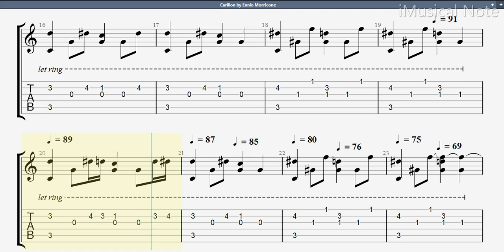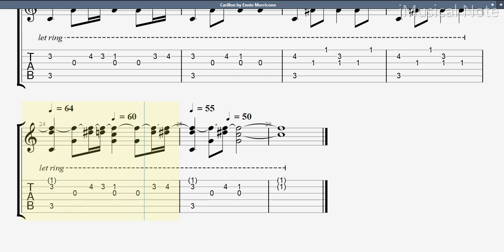Guitar TAB - Ennio Morricone : Carillon | Tutorial Sheet Lesson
Ennio Morricone is an Italian composer and conductor, who wrote music for more than 500 motion pictures and television series, in a career lasting over 50 years. His scores have been included in over 20 award-winning films as well as several symphonic and choral pieces